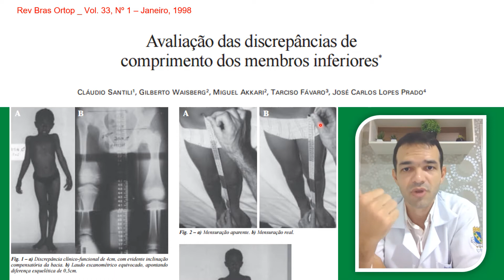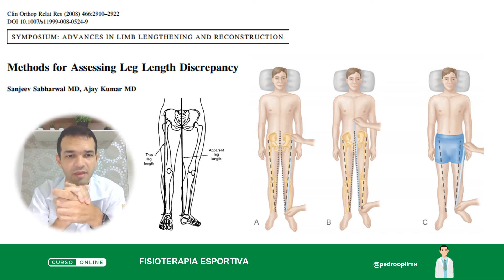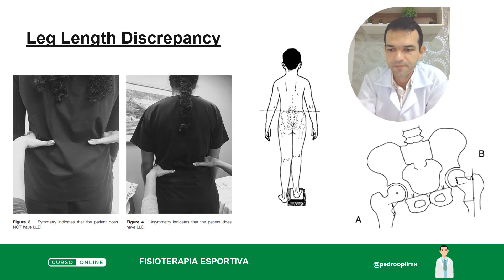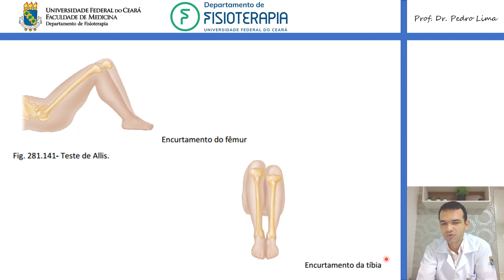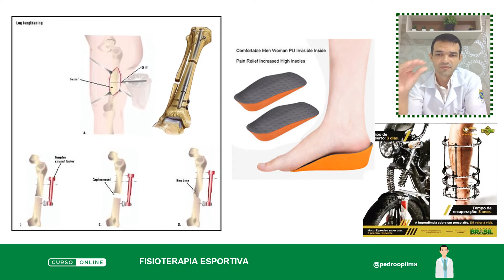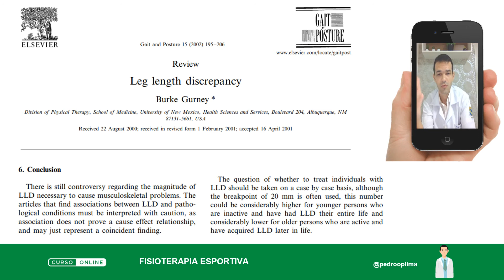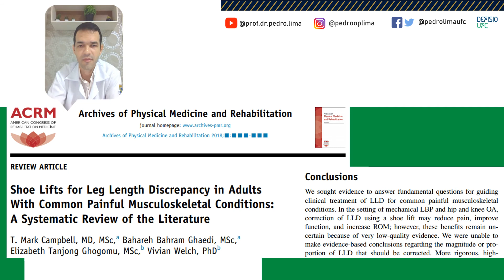Como mensurar o comprimento do membro inferior [AVALIAÇÃO]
Medidas de comprimento do membro inferior
Discrepância entre membros inferiores
Limb or Leg Length Discrepancy
Escanometria
Fita métrica
Mensuração aparente / Mensuração real